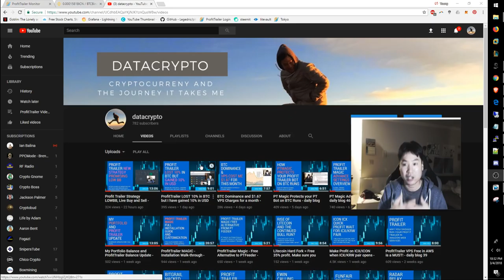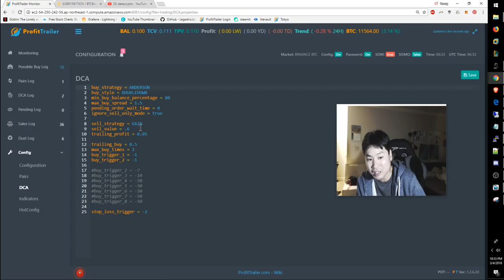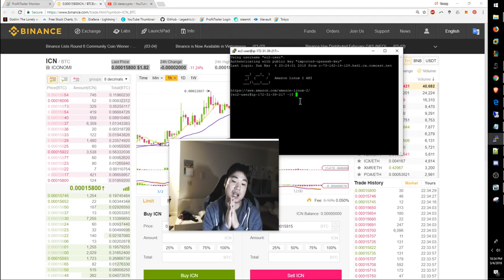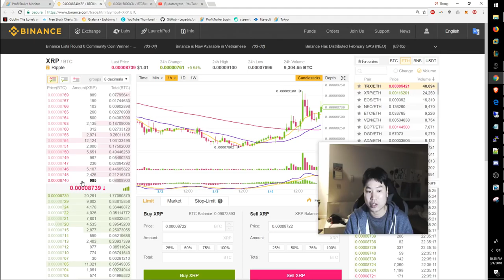ProfitTrailer Bot 35 Sales in 24 hours LOWBB - daily blog 51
In ProfitTrailer I have been working on a new strategy and so far I am very pleased. I am using LOWBB strategy. Modified a few values and we will wait another 24 hours to see how this goes.

If you would to help me directly and donate (thank you):
Nano: xrb_1nfpw7xepuuuxqc97od519tok5pwexmu113hfcs4hqhz3it8wg7khqzexsy1
BTC: 1FjBF19TDrsAjtkmeWT6r3jSJG9Zi8YzYz
ETH: 0x77dd2f8259f04ef6ac1381d787c5e0c59d582084
LTC: LMigqSTGKJ7zsbt5esgfEbRJfbRDtAJEUn